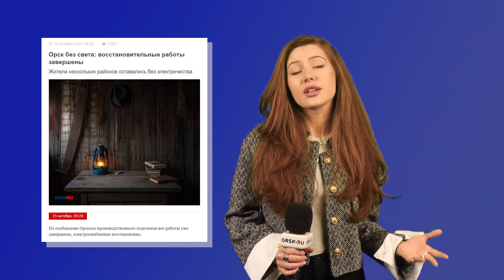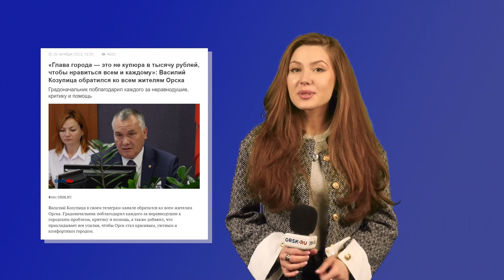30122023 Что ждёт орчан в 2024 году Гороскоп для всех знаков зодиака